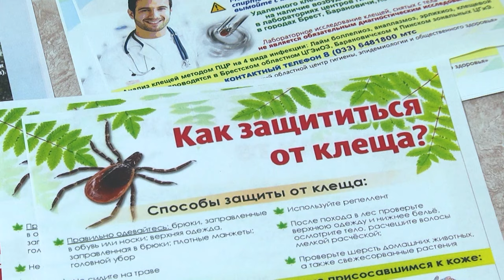2024-05-31 Летняя активность клещей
Лето в разгаре, брестчанам не терпится провести выходные на природе, выехать на пикник или выйти на прогулку за город. Но есть одна проблема, которая из года в год появляется с наступлением тепла, это сезонная активность маленьких, но совсем не безобидных зверьков - клещей. А в этом году ещё отмечена ранняя активность этих кровопийц. Место встречи с ними изменить нельзя. На первый взгляд самые безопасные территории – парки и скверы, аллеи и подворья – являются теми местами, где количество клещей, просто зашкаливает. К слову, за истекший период этого года от их укусов пострадало 380 жителей Бреста и Брестского района. О том, как обезопасить себя от ненужных проблем и избежать встречи с маленькими, но опасными насекомыми, расскажу вам прямо сейчас.

*Наши контакты:*
✅Телефон горячей линии:
54-63-67